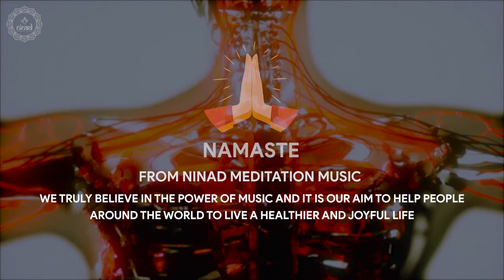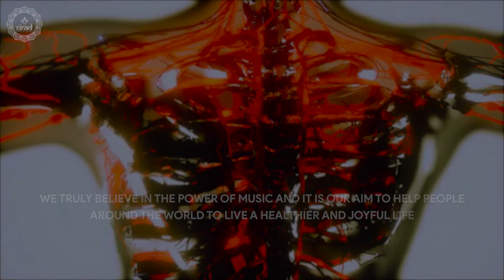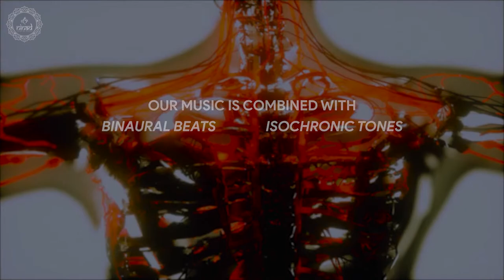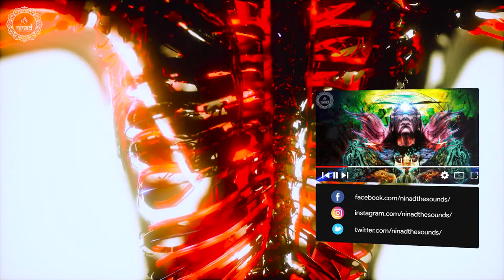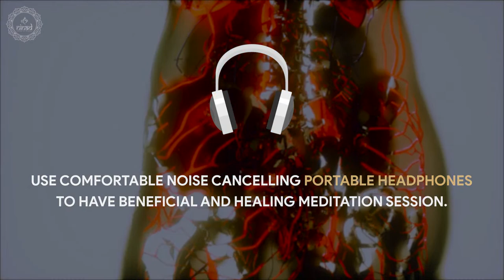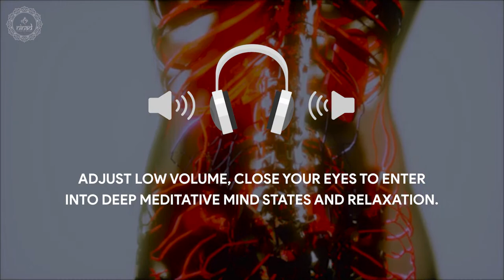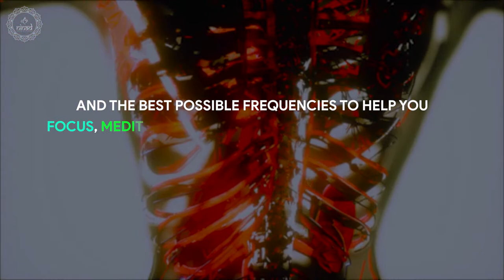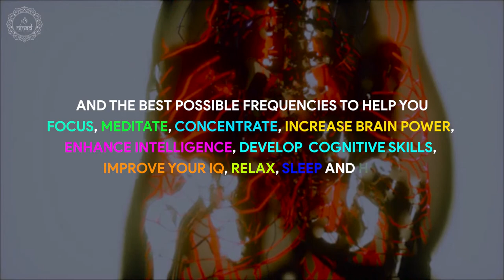Heal Your Heart Blood Vessels Arteries Veins & Capillaries | Increase Oxygen To All Body's Cells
Heal your heart, blood vessels, arteries, veins and capillarieso to increase oxygen supply for all body's cells while listening through this healing music therapy.

Original Track Name:- Heal Your Heart Blood Vessels Arteries Veins & Capillaries